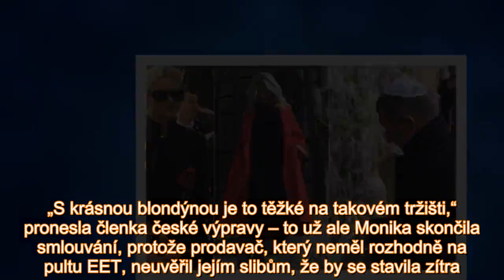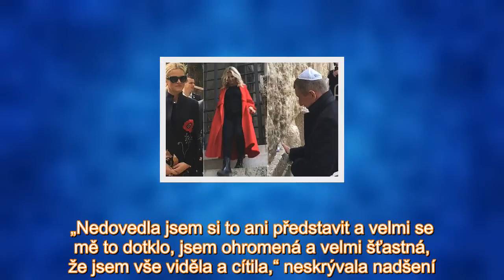Babišová se v novém kabátě rozplakala. Premiér jí předtím v Izraeli splnil sen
„S krásnou blondýnou je to těžké na takovém tržišti,“ pronesla členka české výpravy – to už ale Monika skončila smlouvání, protože prodavač, který neměl rozhodně na pultu EET, neuvěřil jejím slibům, ž